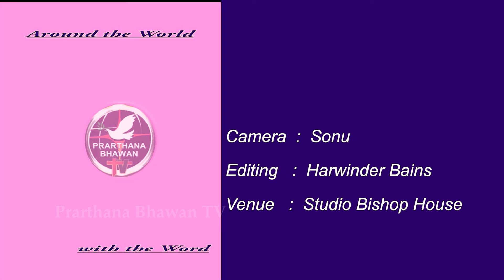Jeevan Ka Shabdh By Bro. Patrick Ep 27